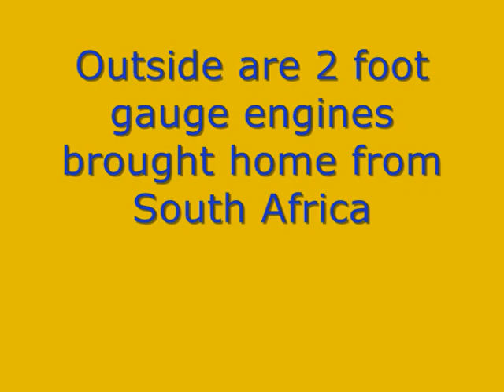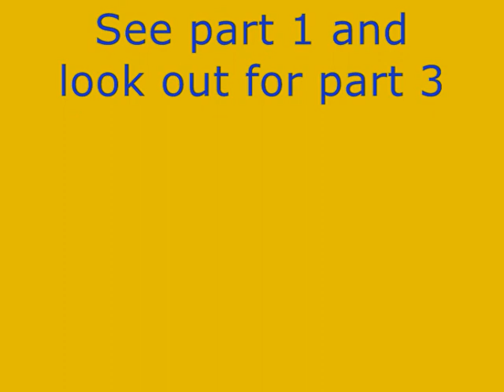Exmoor Steam Railway Part 2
Part 2 of steam trains on the Exmoor Steam Railway in Devon on a days private running in April 2008. Featuring Exmoor steam engines Lorna Doone & Dennis as well as short clips of some of the other locomotives there.
You can see 4 of these sort of engines running and travel behind them at the Rudyard Lake Steam Railway, Staffordshire Peak District